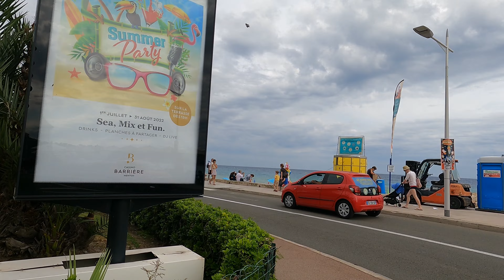🇫🇷Ep1- 4K UHD Monton,France walking tour August 2022 -Menton, a Charming town on the French Riviera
00:00 intro
00:10 Av. de la Gare, 06500 Menton
00:20 Virtual walking tour Menton,France 2022